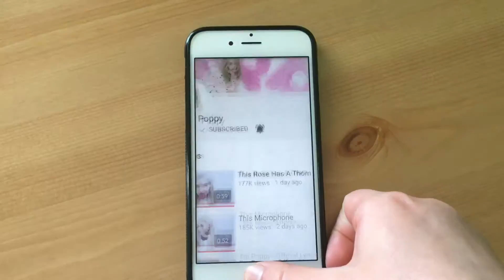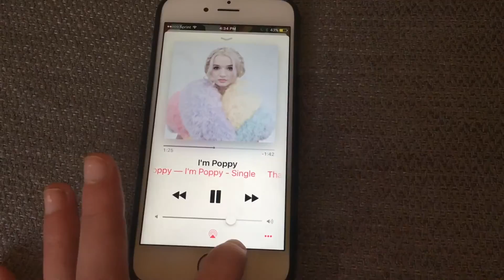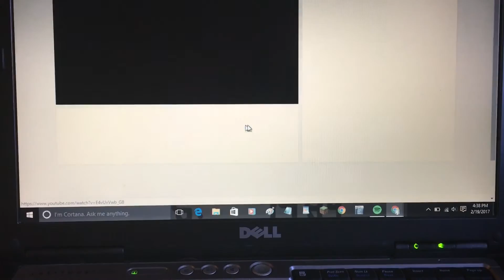I'm Poppy (cover) by Ellie and Savvy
Hi! I hope you enjoyed our Poppy cover.

It took a while to make.